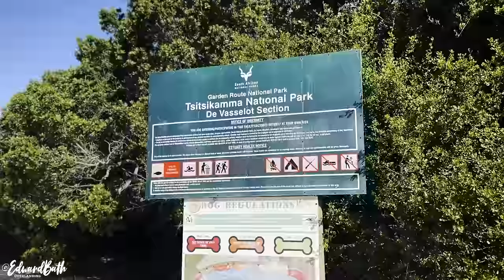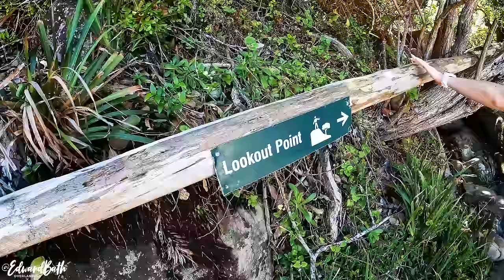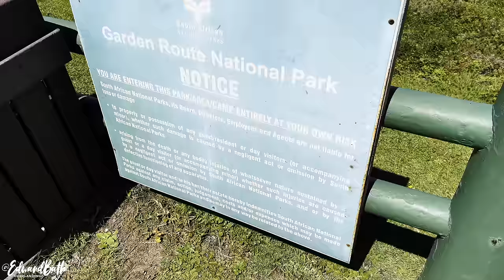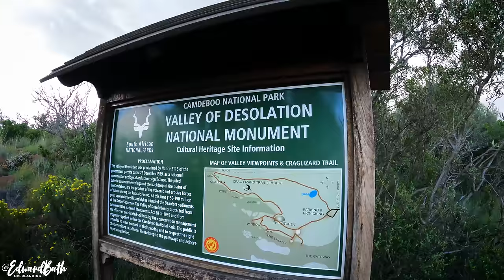STORMS RIVER | GARDEN ROUTE SOUTH AFRICA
Any offensive comments that do not contain any constructive criticism will result in the removal of the comment and the user will be blocked from viewing the channel, come on guys LETS KEEP IT LEKKER!

This episode is something a little different as we explore a small part of the magical Garden Route in sunny South Africa, enjoy!

Music

CAMERA SETUP

Canon 7D
Canon 80D

ACCESSORIES

FAVOURITE GEAR USED